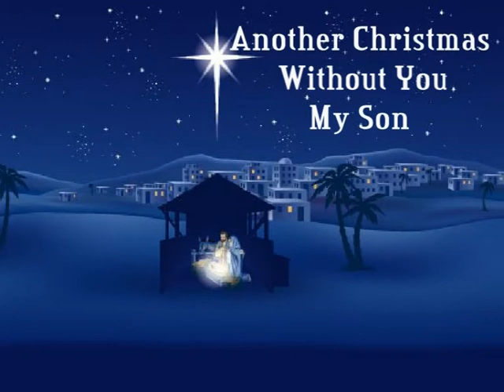ANOTHER CHRISTMAS DAY WITHOUT YOU MY SON!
Well My Angel Ieuan - My Beautiful Son it is another Christmas Day Without You My Son!  I write this in hope that you are around me and you can read it.  We loved Christmas so much as a family, I loved decorating the house up for you and your brothers, driving your Mother mad with all the lights I use to put!  Can you remember I would not let you and your brothers down the stairs on Christmas Day till me and mam was ready, it used to drive the three of you mad! I would give up my life right now to see that beautiful smile once again when you was opening your presents.  This year as gone so fast a lot have happened with your charity, we have purchased Ieuan The Lion Holiday Home, raised £25000. Six families and crated those special summer this summer! All this would not have been possible without the help of our amazing supporters! I know if you could speak to me right now I think the words in this video would be them! Anyway my Son please give Ganky Ken, Nanny Gwenny, Uncle Keith and the rest of our families a hug and kiss from me and wish them a Happy Christmas. You be good now and have a fantastic Christmas Day.  Lots of Love from your still very much heart broken Dad - I so long for the day I can join you. X

FOR MORE INFORMATION ON IEUAN THE LION MEMORIAL FUND PLEASE